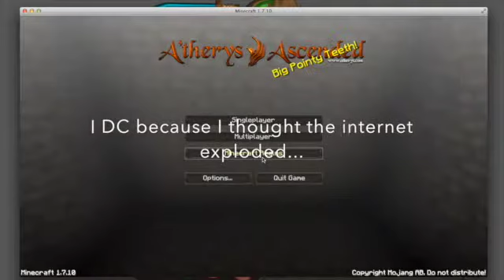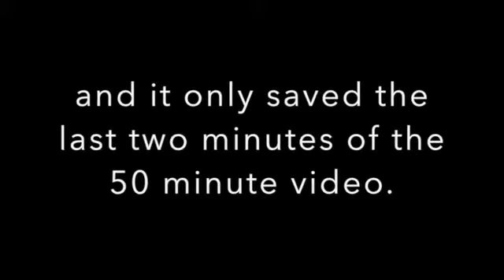"The Crash"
Well, I guess we can try again to play this map, but I don't see that happening because we were already an hour into it. I still have no idea what happened, I think something crashed in the internet and everything went loopy. That would explain Minecraft, Factime, and FireFox, but I really have no reason for QuickTime Player crashing exept for the ball and chain effect. Well, either way hoped you enojoyed, GG